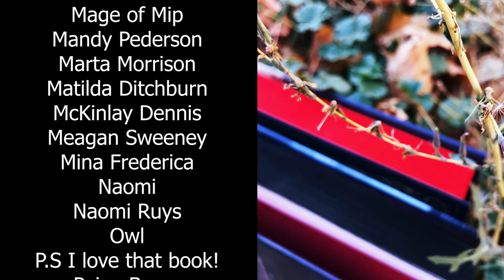Recent Book to Show Adaptation Faves 😍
shows featured:
Whitstable Pearl
Shadow & Bone
Big Little Lies
Lovecraft Country
The Haunting of Bly Manor
The Mysterious Benedict Society
Sharp Objects
Agatha Raisin

Other mentioned shows & films:
Midsomer Murders
Murdoch Mysteries
Agatha Christie's Poirot
Doc Martin
Broadchurch
Taskmaster
The Haunting of Hill House
Pushing Daisies
Gone Girl
Julie & Julia